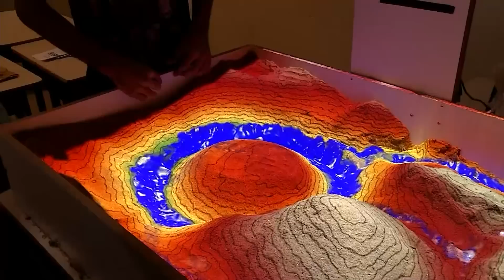IF Sudeste de Muriaé promove popularização da ciência e tecnologia